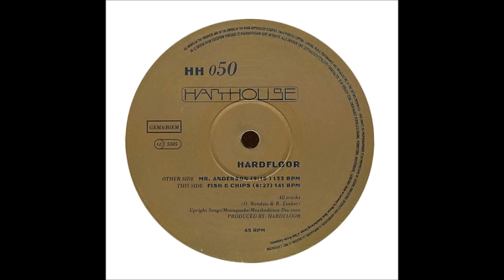Hardfloor - "Fish & Chips" - Harthouse HH050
**Official Hardfloor Youtube Channel**

Hardfloor - "Fish & Chips"
Released 1994 as 50th Release of Harthouse.